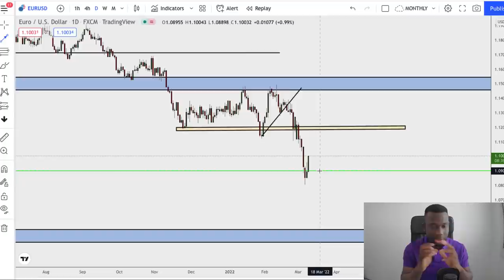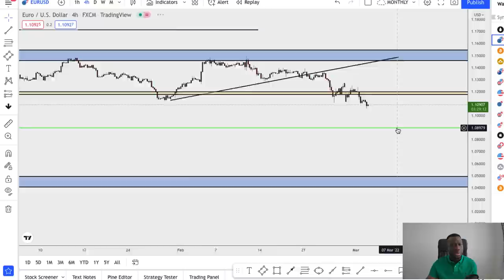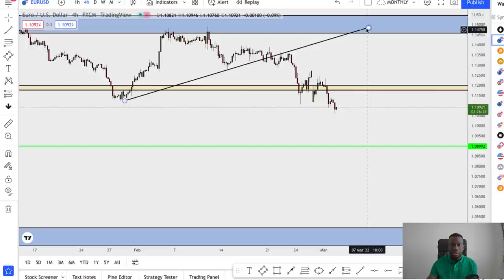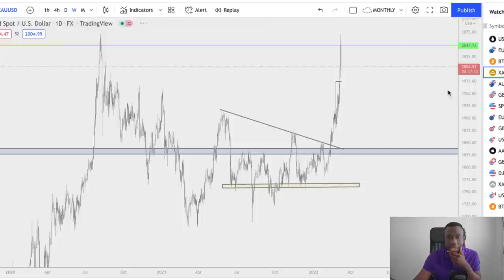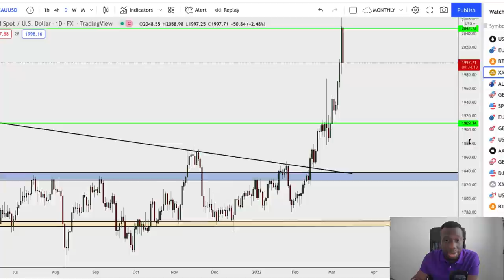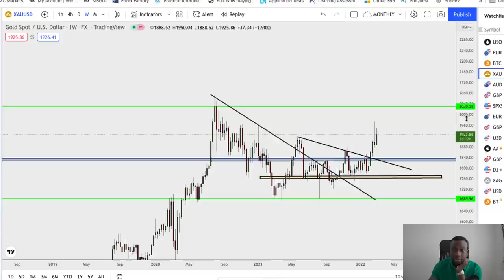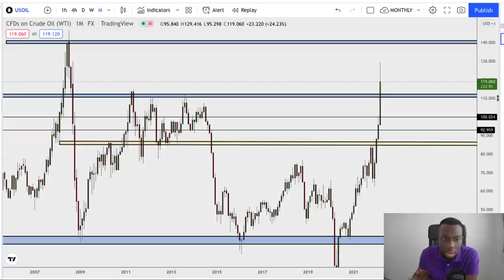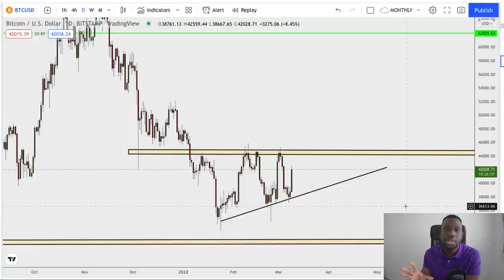MY SECRET PROFITABLE FOREX TRADING STRATEGY